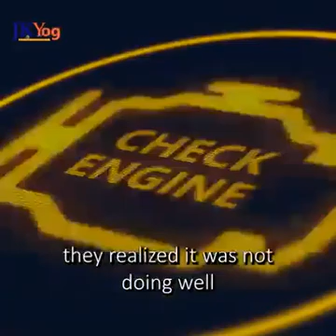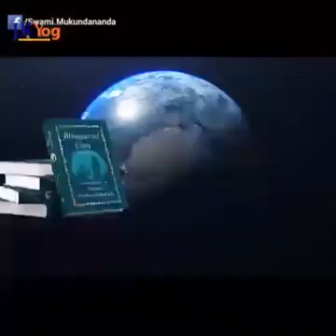Being the better is the method to repay your hurt - An inspiring Ratan Tata story.